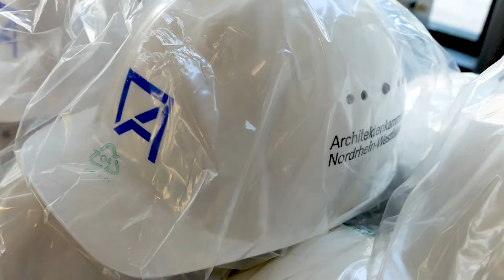Phase Nachhaltigkeit: Baustellenbesuch bei "The Cradle"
Kennt ihr schon das Projekt „The Cradle“ von HPP Architekten im Düsseldorfer Medienhafen? Die Besonderheit: Nach dem Prinzip „Cradle to Cradle“ sind die einzelnen Elemente des Baus zu 97 Prozent rückbaubar und wiederverwendbar.

Im Rahmen der Veranstaltung „Phase Nachhaltigkeit“, zu der die Deutsche Gesellschaft für Nachhaltiges Bauen - DGNB e. V. gemeinsam mit der Bundesarchitektenkammer und der Architektenkammer NRW eingeladen hatte, besuchten im Mai rund 80 Teilnehmer*innen die Baustelle des multifunktionalen Bürogebäudes im Düsseldorfer Medienhafen.
Zum Auftakt im „Haus der Architekten“ sprachen Christine Lemaitre (Geschäftsführender Vorstand der DGNB), Ernst Uhing (Präsident der Architektenkammer NRW) und Andrea Gebhard (Präsidentin der Bundesarchitektenkammer) über die Herausforderungen des nachhaltigen Planens und Bauens. Anschließend folgte eine Baustellenbesichtigung des Leuchtturmprojektes „The Cradle“, das aktuell im Medienhafen als Holz-Hybrid-Bau errichtet wird.

Mehr zu „The Cradle“ erfahrt ihr auch hier im Video von Antonino Vultaggio, Gesellschafter von HPP Architekten